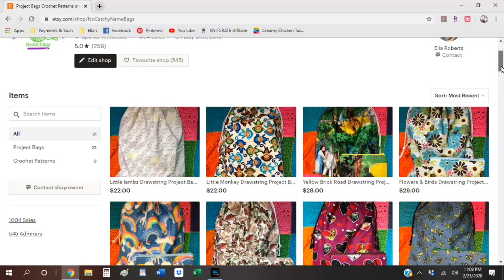Etsy Shop Update! Adorable New Bags!